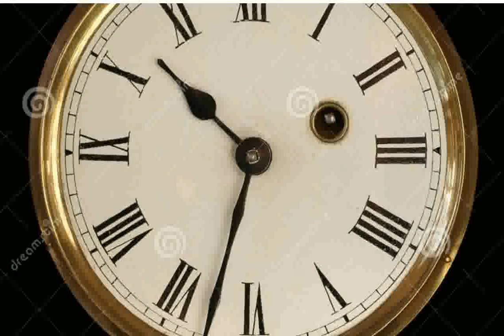Old Clock - Images